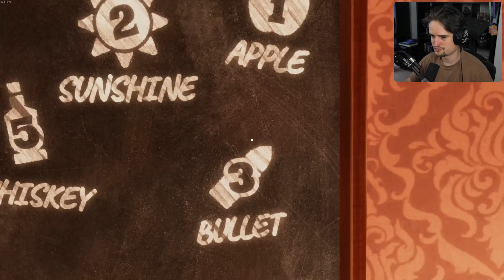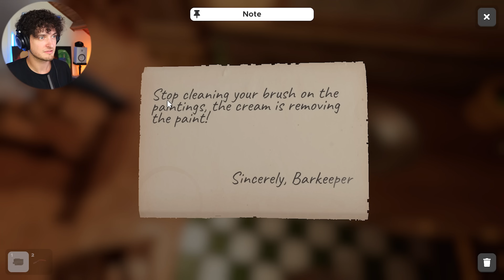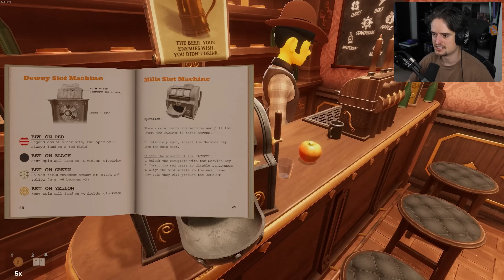IK ZIT OPGESLOTEN MET DON IN EEN BAR!!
Check @gamemeneer

Don Gamemeneer en ik Rudi Roedie zitten opgesloten in een bar en moeten binnen de tijd ontsnappen.